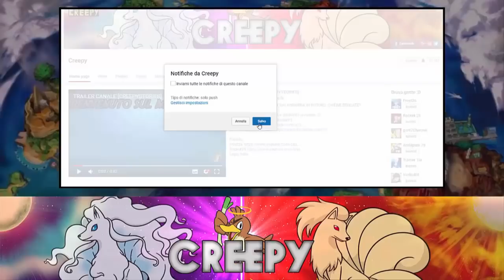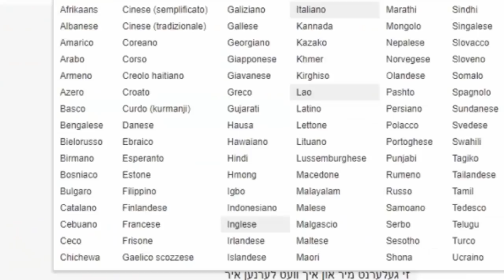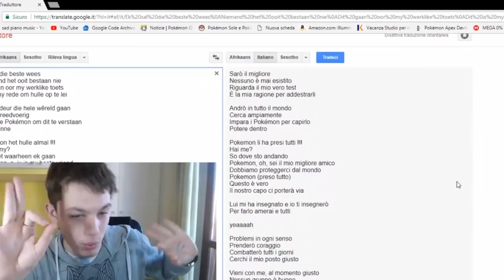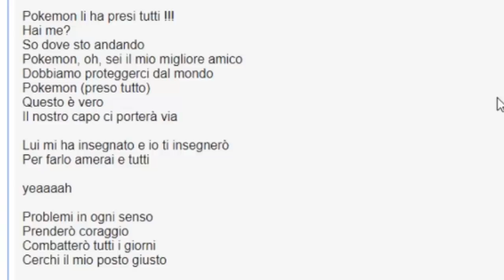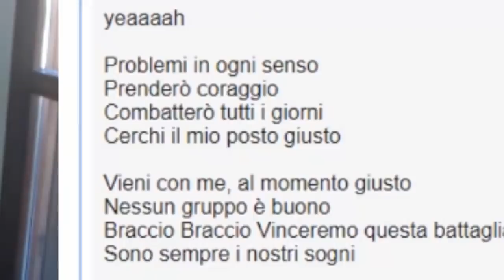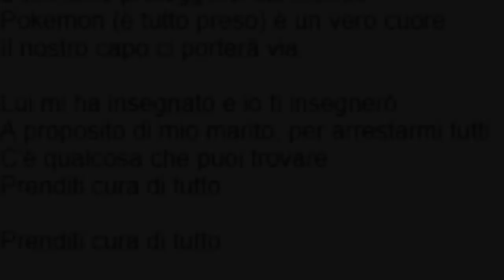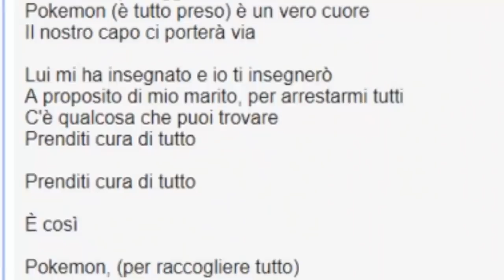LA SIGLA POKEMON TRADOTTA CON GOOGLE TRANSLATE! - SLIGGOOGLE (translate) #5